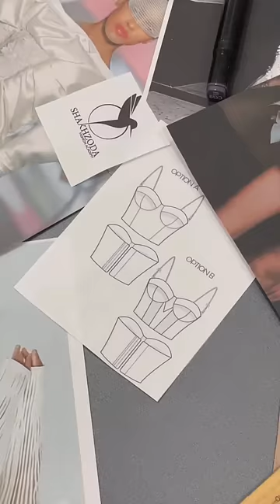Biz yangi bosqichga qadam qo‘ydik qabul boshlandi📞 Shimoliy Olmazor